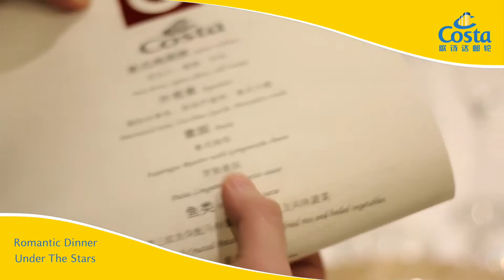Dinner under the stars